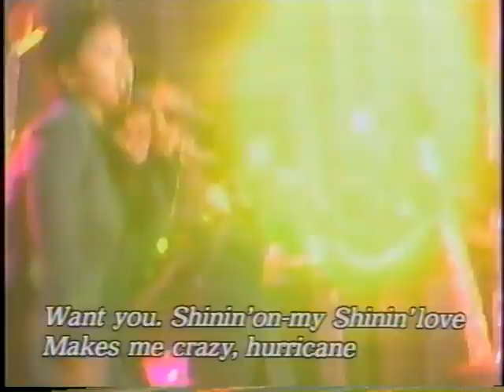Shinin'on - Shinin'love(hsp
1997